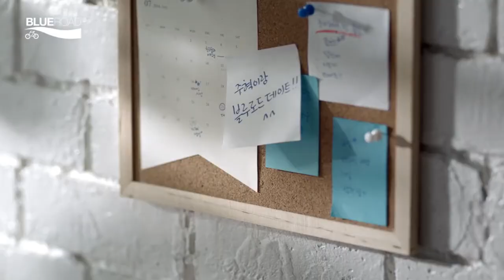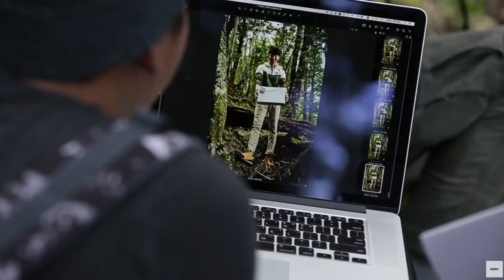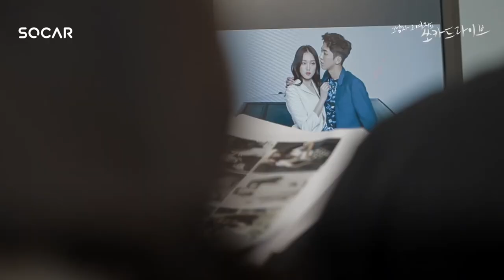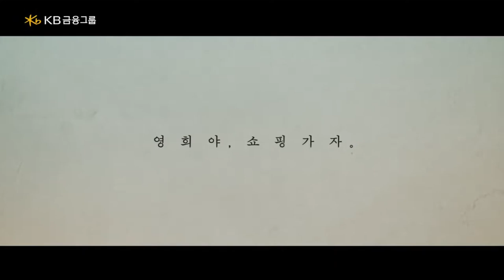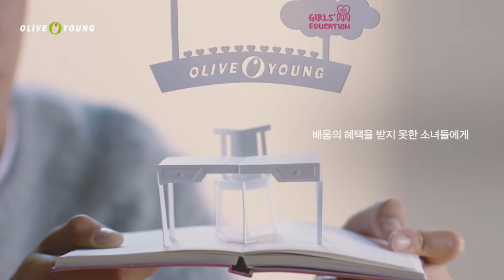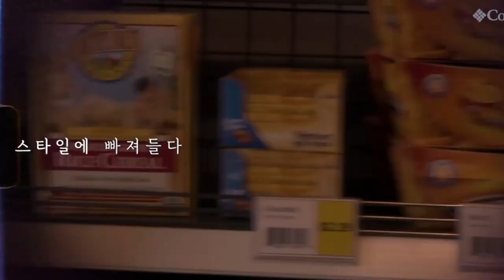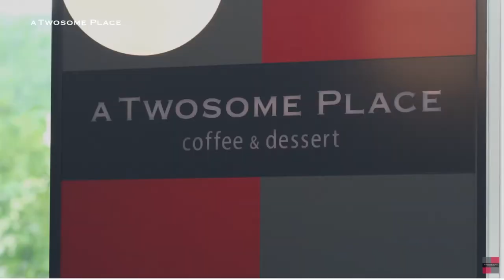남주혁 광고모음 NamJooHyuk Commercial Film Compilation